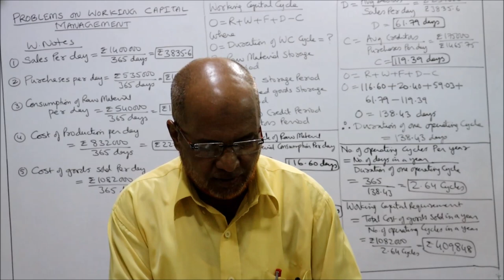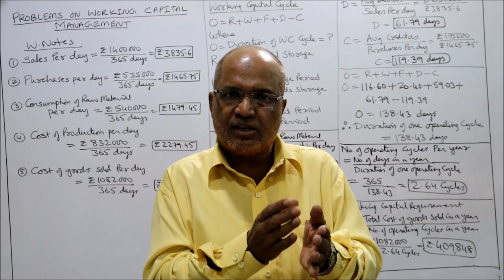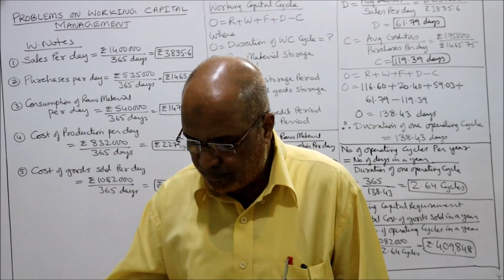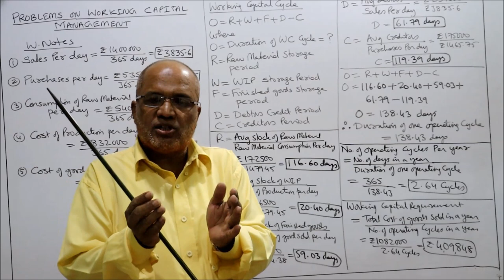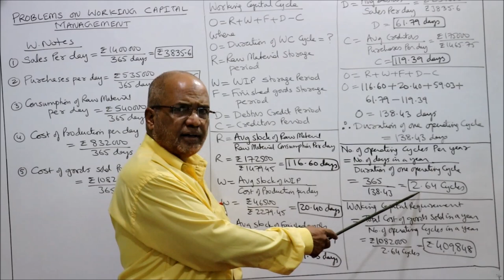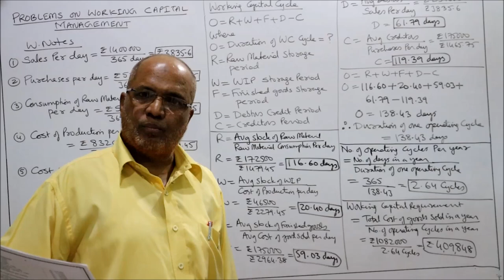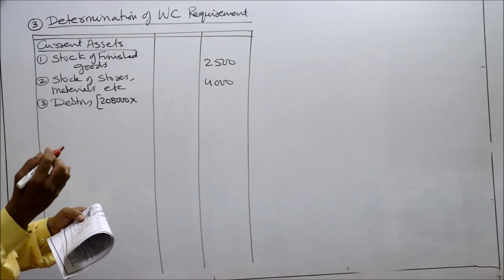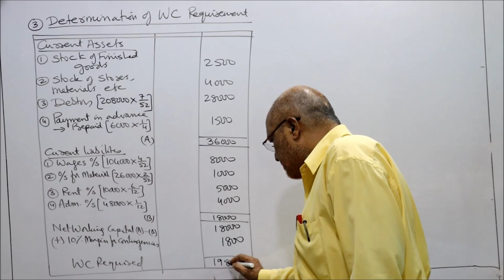Financial Management I Working Capital Management I Problems and Solutions I Part 1 I Hasham Ali I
Watch the video till the end to get a complete command on the topic of Financial Management that is Working Capital.  I have explained the meaning of working capital.   Watch the video till the end to get a complete command on the topic of financial management.

Take a print out of the problems and keep it ready before watching the video.